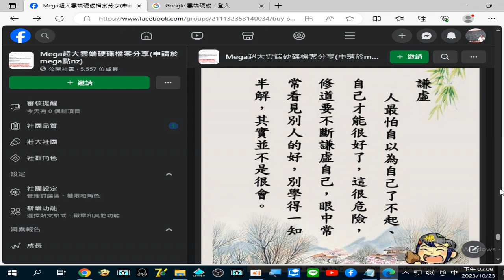錄製 2023 10 23#濟公報 謙虛 道義分享 14 08 52 963